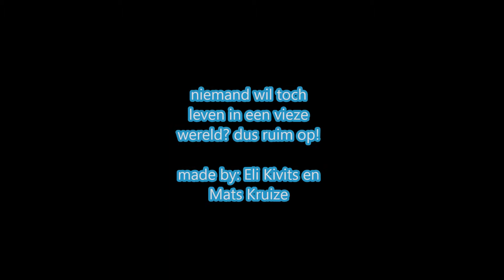Zero Trash Tilburg - Theresia Lyceum 1J - Eli en Mats